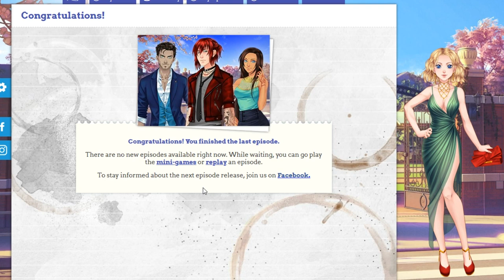My Candy Love University Life Episode 18 Priya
My Candy Love University Life Episode 18 - Formal Introductions
The fear has dissipated, but the stress is still present. Once your oral presentation is over, head to the Cosy Bear Café! Your relationship will be in the spotlight… But will it be accepted by the most important people in your life?

I let you see how to get the illustration with Priya!

I have made an episode guide you can find it